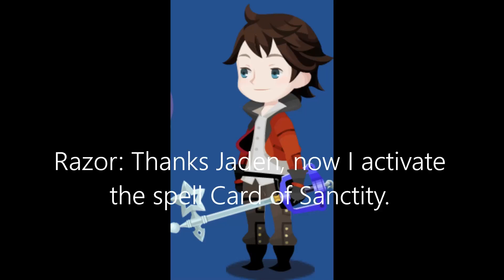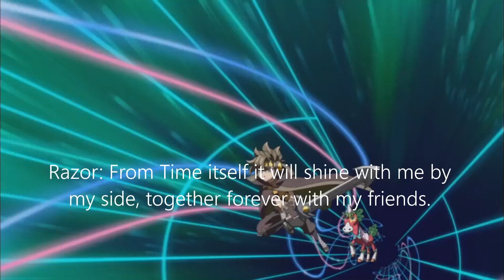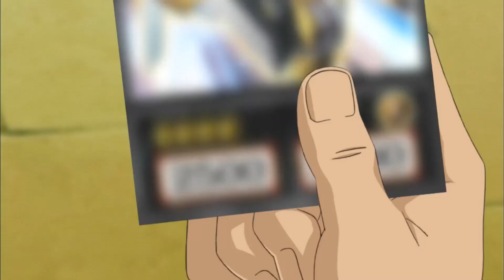Razor's Adventure to Yu-Gi-Oh! Arc V Episode 6 Part 6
Razor: Now I want to see for my new Synchro monster.
?: Master, I am here by your side with my sword and time.